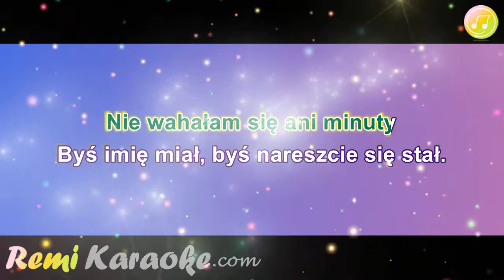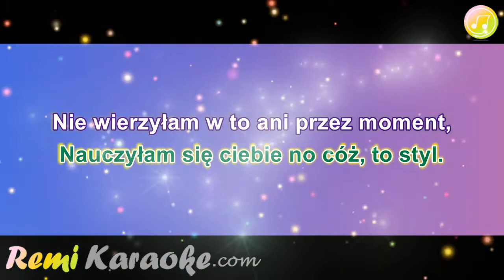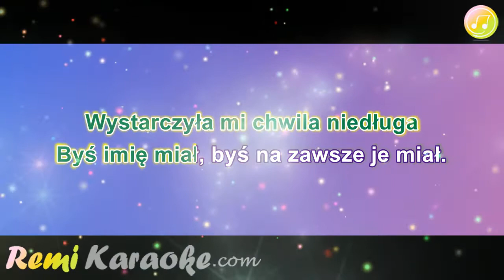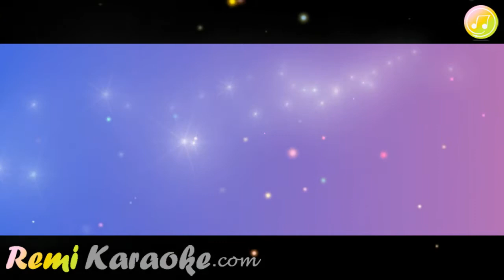Irena Jarocka - Wymyśliłam Cię (karaoke - RemiKaraoke.com)